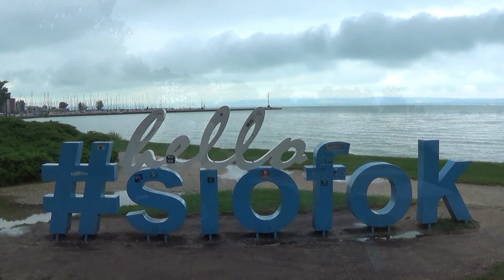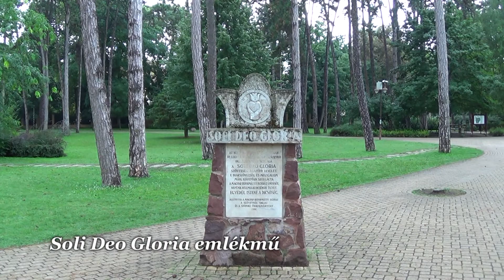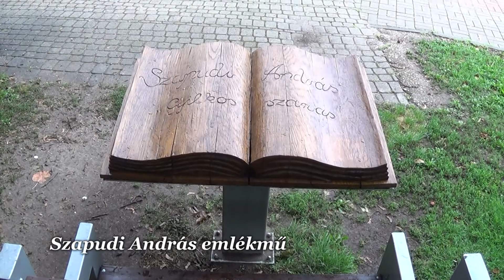Siófok - Hungary (Magyarország)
Siófok látnivalói:
00:37 - Balaton part
00:50 - Kikötő (Balaton part)
01:00 - A béke jóságos angyala szobor (Balaton part - Kikötő)
01:38 - Kilátás Alsóörsre (Balaton part - Kikötő)
02:13 - Kilátás Tihanyra (Balaton part - Kikötő)
02:55 - Ad Astra - Horthy István-emlékmű (Balaton part - Kikötő)
03:26 - Hajóállomás (Balaton part - Kikötő)
04:08 - Rózsaliget (Balaton part)
04:32 - Balatoni Sellő szobor (Balaton part - Rózsaliget)
04:48 - Székelyhidi Szekrényessy Kálmán szobor (Balaton part - Rózsaliget)
05:00 - Halászok szobor (Balaton part - Rózsaliget)
05:09 - Karinthy Frigyes szobor (Balaton part - Rózsaliget)
05:18 - Jókai-park
05:30 - Soli Deo Gloria emlékmű (Jókai-park)
06:08 - Az öreg Krúdy szobor (Jókai-park)
06:42 - Fő tér
06:53 - Víztorony (Fő tér)
07:00 - Gróf Széchenyi István szobor vízíjátékkal (Fő tér)
07:46 - Sió Plaza (Fő tér)
07:56 - I. Világháborús emlékmű (Fő tér)
08:22 - La Charogne szobor (Fő tér)
08:50 - Kálmán Imre és Beszédes József mellszobrai (Fő tér)
08:58 - Czóel Béla szobor és a Várakozók szoborcsoport (Fő tér)
09:07 - Mementó a II. Magyar hadseregért szobor (Fő tér)
09:14 - Professzor Hatvani István szobor (Fő tér)
09:25 - Vénusz születése szobor (Fő tér)
09:47 - II. Rákóczi Ferenc szobor (Fő tér)
10:25 - Millennium Park
10:34 - Napóra (Millennium Park)
10:40 - Zenepavilon (Millennium Park)
10:53 - Kálmán Imre szobor (Millennium Park - Zenepavilon)
11:35 - Zuhanyzó nő szobor (Millennium Park)
12:08 - Könnyek kútja (Millennium Park)
12:22 - Baranyai kereszt (Millennium Park)
12:27 - II. Világháborús emlékmű (Millennium Park)
12:35 - Mártírok szoborcsoport (Millennium Park)
12:54 - Merengő kislány szobor (Millennium Park)
12:57 - Szapudi András emlékmű (Millennium Park)
13:06 - Vasútállomás
13:26 - Petőfi sétány
13:55 - Thanhoffer villa (Petőfi sétány)
14:15 - Diner M Amerikai Étterem (Petőfi sétány)
14:31 - Lávaközi Pizzéria (Petőfi sétány)
14:38 - Balaton Hotel (Petőfi sétány)
14:41 - Hotel Lidó (Petőfi sétány)
14:49 - Plázs - Aranypart
16:33 - Óriáskerék (Plázs - Aranypart)
16:52 - Club218 Vízpart Apartmanház (Aranypart)
17:00 - Hotel Europa & Hotel Hungária (Aranypart)
17:08 - Hotel Lidó (Aranypart)